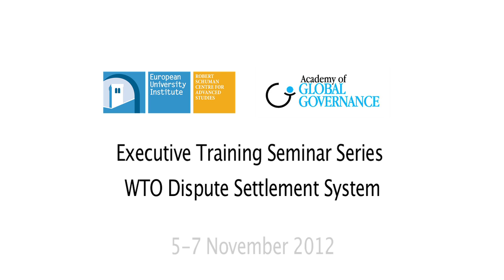Niall Meagher on representing developing countries before the WTO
Find more information about the executive training seminar on "WTO Dispute Settlement System", organised on 5-7 November 2012 at the EUI